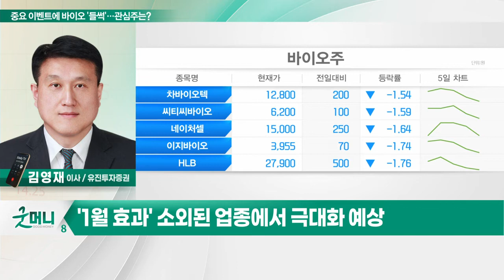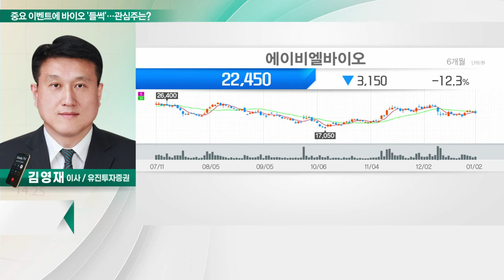에이비엘바이오(298380)... '1월 효과' 온다면… 이벤트 앞둔 바이오株 주목?_투자 인사이트 (20230103)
Q. '1월 효과' 온다면… 이벤트 앞둔 바이오株 주목?
- 국내 증시, 수급적 요인 해소에도 반등 어려움
- 美 고용지표가 지수 단기 방향성 결정 예상
- 1월 효과 고려 시 바이오 종목 관심 필요
- 6일, 美 FDA '레카네맙' 승인 여부 공개 예정
- 9일, JP모건헬스케어 컨퍼런스 기대감
- '1월 효과' 소외된 업종에서 극대화 예상

- 이중항체 기술 이용한 신약 개발
- 사노피 체결 L/O로 실적 흑자전환
- 담도암 임상2상 ASCO서 결과 발표
- 외국인 수급 양호… 기술적 우상향 추세